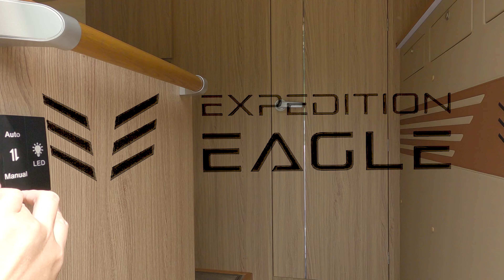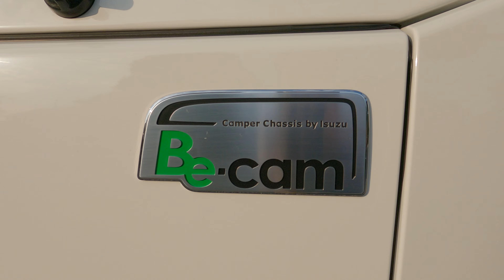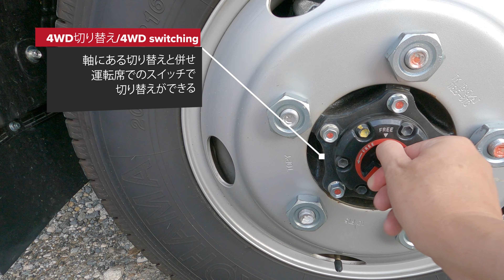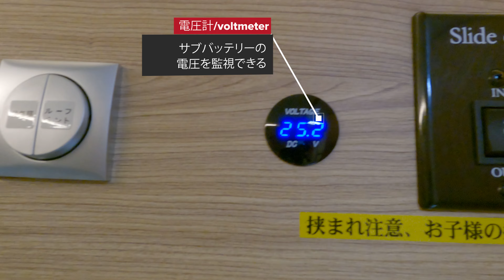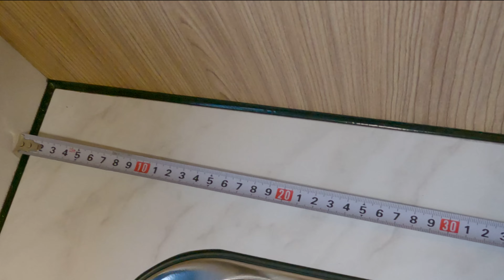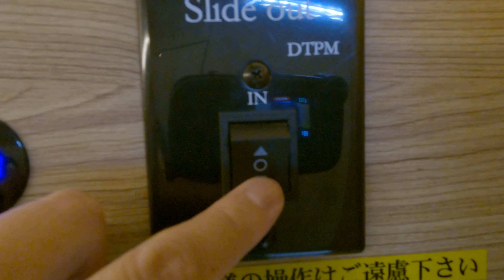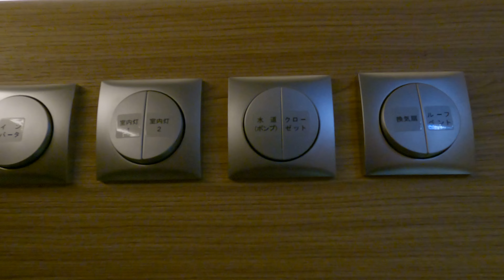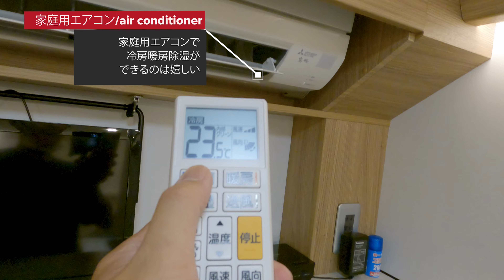【新型キャンピングカー】オフロードや悪路でもいけるキャンピングカー！NTBエクスペディションイーグル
キャンピングカー製造ビルダーのNTB日本特種ボディーがEXPEDITION EAGLE(エクスペディションイーグル)いすゞビーカムベースのキャンピングカーを発表しました。
（↑NTB日本特種ボディー）

前例に囚われない設計で開発されたエクスペディションイーグル。
キャンピングカーのキャブコン特有の、運転席があるキャビンと後方のシャルがそのまま貫通して行き来ができるのが普通だが、その利点を排除。その代わりに悪路での水平が崩れてシャシーが撓んでも、キャビンとシェルが分離いていることで自由度が増す設計になっている。

特筆すべき点はまだある。
エントランスからマルチルームまで防水パンになっていることで、靴のまま車内に入ることができる。
これによって、冬の雪、夏の砂浜、厳しい環境で使えることによって
冬でのスキーや、海でのサーフィンなどワイルド&スポーツ環境で能力を発揮する新しい感覚のキャンピングカーだといえる。

ベース車はいすゞビーカムがベースを使用。

仕事でもレクリエーションでも使える新しい時代のキャンピングカーだといえるのではないでしょうか。

目次
00:00 OP
01:08 エクステリア
05:49 インテリア
09:45 昇降式ベッド
11:36 マルチルーム
12:49 空調
13:33 床下収納

【驚愕】キャンピングカーを買取査定してもらったら〇〇〇万円だった…。キャンピングカー買取ドットコム

BitStarアカデミー ガタガタGOGO担当者宛

※手紙は送れません